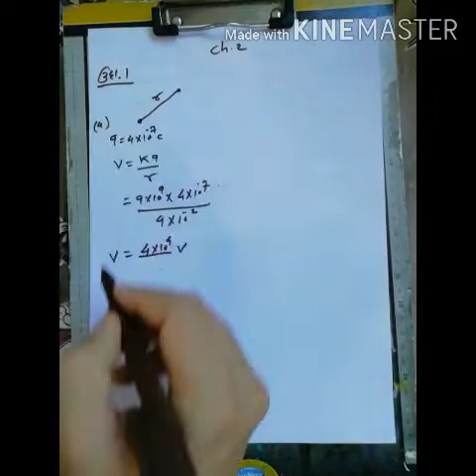Std 12 physics CH-2(lecture 14) example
ઉદાહરણ 1 અને 2 તથા સ્વાધ્યાયનો ૧